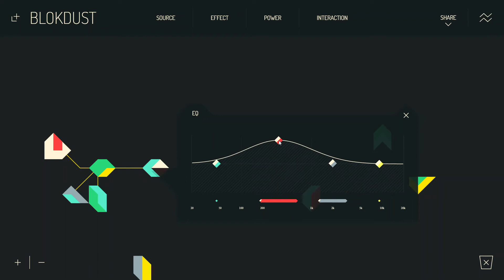Bass Drops are Bass Drops with Bass Drops and Bass Drops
There are Bass Drops and then there are Bass drops and then there are Bass drops...